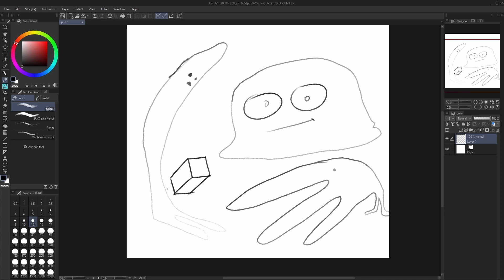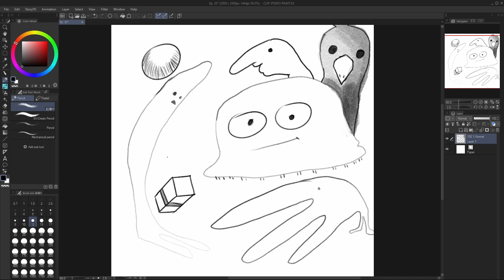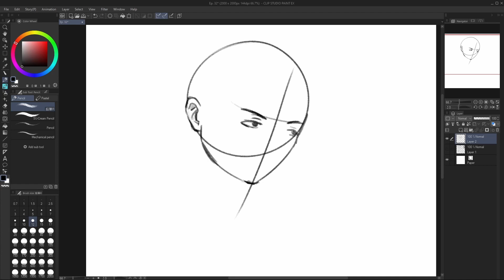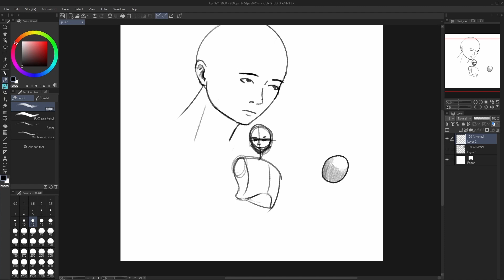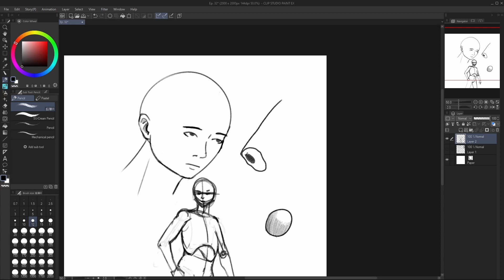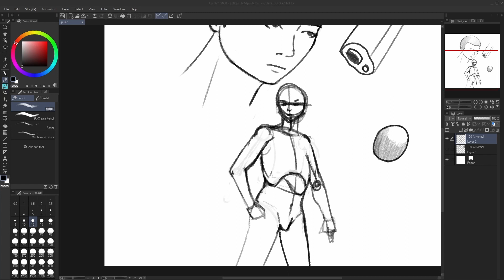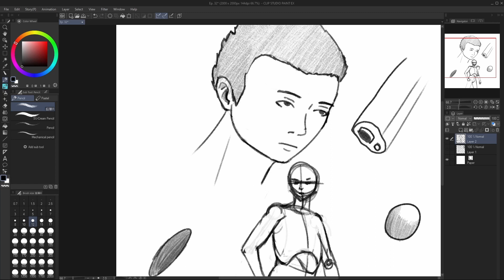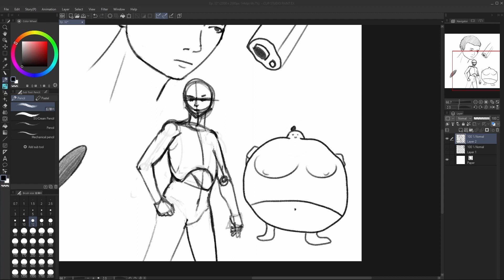Ep. 32 - Lizzo Da Bully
Hello everyone, today we got Milk, Bordelon, and Argus talking about funny lil stuff. A nice episode about bullying, lizzo, and other celebrities that I've never heard of before. Hope you all giggle and scream!